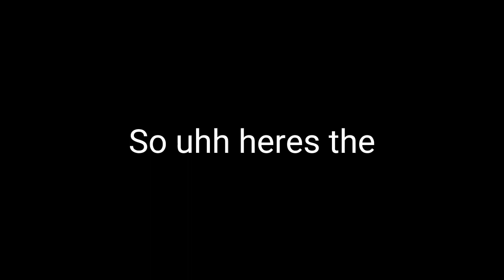corn 18 but coming soon